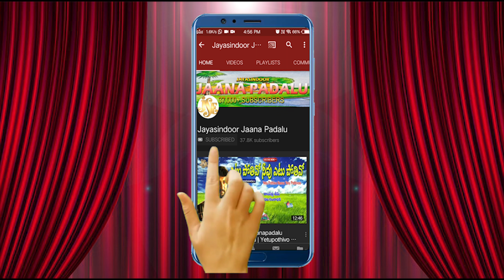Ni Antha Andagathe Folk Song || Latest Folk Songs 2023 || Mallesh || Jayasindoor Folk Songs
ని అంతు అందగత్తె నేనెన్నడు చూడలేదు || Latest Folk Songs 2023 || Mallesh || Jayasindoor Folk Songs

Ni Antha Andagathe Nenennadu Chudaledhu | Latest Folk Songs 2023 | Mallesh |  |Jayasindoor Folk Songs

Song Name: Ni Antha Andagathe Nenennadu Chudaledhu
Singer: Mallesh
Lyrics: J. Om Prakash
Album Number: JSE-1632
Recording Studio: Jayasindoor Digitals
Label : Jayasindoor Entertainments